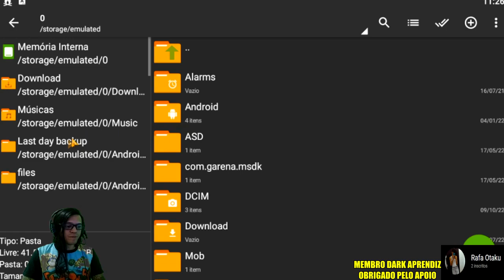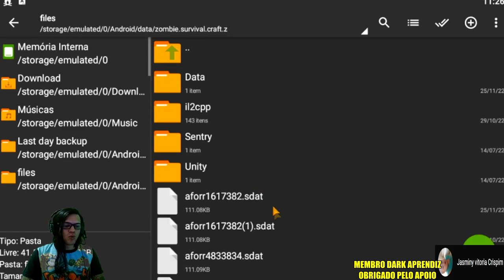●COMO ABRIR SEMPRE O CELEIRO DA FAZENDA ATUALIZADO! BUG 👁 Last Day On Earth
▬▬▬▬▬▬▬▬▬▬▬ஜ۩۞۩ஜ▬▬▬▬▬▬▬▬▬▬▬▬▬
💰 PicPay: @dolglas.bullet
💰chave pix para doação mercado pago:
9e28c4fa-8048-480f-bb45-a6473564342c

▬▬▬▬▬▬▬▬▬▬▬ஜ۩۞۩ஜ▬▬▬▬▬▬▬▬▬▬▬▬▬